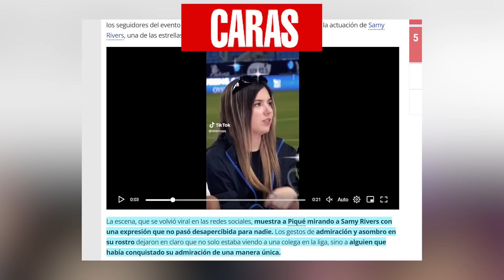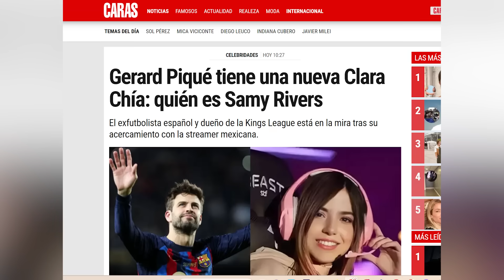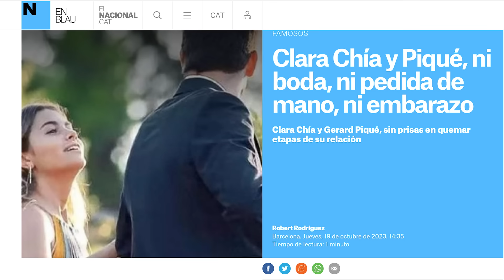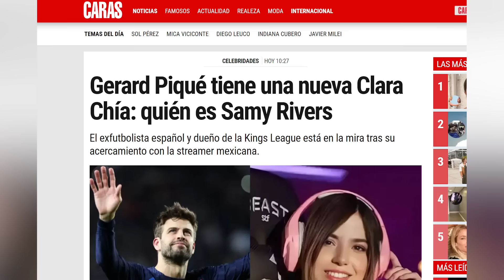Piqué LLEGA a Miami y Shakira le HUMILLA y DESTAPAN NUEVA infidelidad a Clara Chía ?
Sorprendente llegada de Gerard Piqué a Miami y reencuentro con sus hijos Milan y Sasha en la ciudad donde residen con Shakira. Piqué se ha convertido además en protagonista por un supuesto rumor que le vincula, según algunos medios de comunicación, con Rivers, streamer y presidenta de la Kings League.